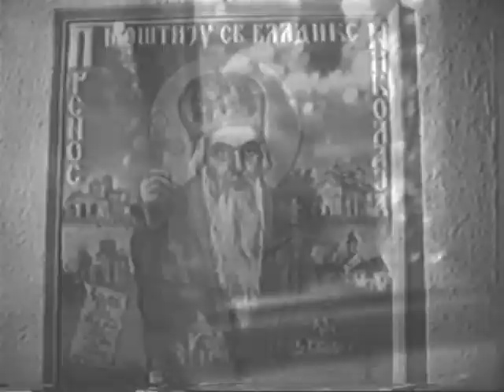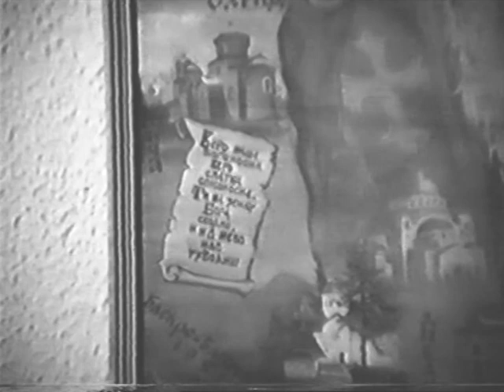Apocalypse Elder Gavrilo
Ortodox Elder Gavrilo talk about apocalypse and beast mark.